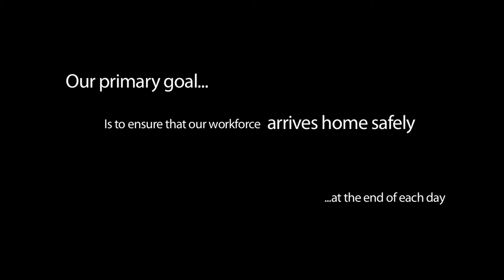Tarpon Energy - Safety Is Number 1